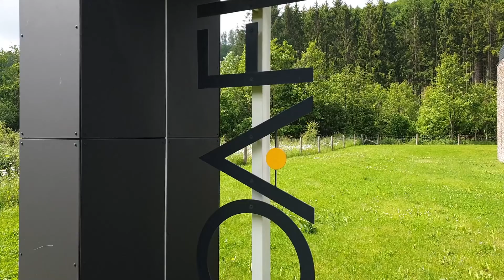100 % Nassogne Présentation de l'OAFL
Reportage de soutien effectué par la commune de Nassogne.

100% NASSOGNE - FAVORISONS L'ÉCONOMIE LOCALE
La crise du Covid-19 a confirmé à quel point l’économie locale est précieuse. Elle participe activement à la convivialité de nos villages en contribuant aux liens sociaux mais est aussi une source d’emplois ancrés dans la commune.

Il paraît dès lors primordial que tous nos concitoyens favorisent avant tout les commerçants, indépendants et entreprises de l’entité.

Afin d'apporter une aide à la promotion et à la visibilité, l'administration communale de Nassogne réalise gratuitement des capsules-vidéo présentant les activités des acteurs économiques de l'entité. Le répertoire économique vous permet par ailleurs de retrouver les coordonnées complètes de l'ensemble des commerces, entreprises et professions libérales de notre territoire et de faire des recherches par types d'activités.